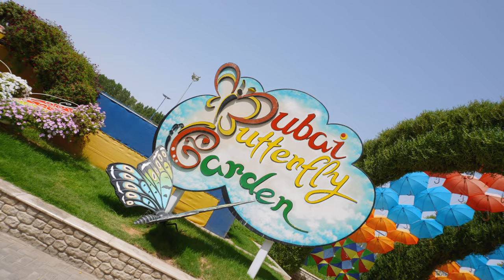Butterflies Paradise in Dubai | Butterfly Garden Dubai | Cinematic Video 4K!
World's Biggest Butterfly in Butterfly Garden Dubai | Cinematic Video 4K!

Dubai is the second largest emirate, with over 3.33 million residents. It is a land of dreams and fantasies where visitors come to experience nothing but the absolute best. The city strives to excel and constantly challenges itself to become bigger and better than before. On one end you get to see the groundbreaking skyscrapers such as the Burj Khalifa, Dubai Frame, and the Burj Al Arab. On the other end, the city will not fail to capture your attention through its natural beauty with places like Zabeel Park and the Miracle Garden that incorporates over 100 million plants along with housing the Dubai Butterfly Garden that features 15,000 of them.

At Dubai Butterfly Garden, you will get to experience a whole new level of paradise as you make your way to witness the fluttering butterflies. It is located in an indoor setting, where guests can gain access through various domes to discover close to 50 species, each with its unique shape, color, and features. Through the Butterfly Museum and Educational Area located within the venue, visitors can now gain an in-depth understanding of the advancement of butterflies at each stage, making it the best place to visit with kids.

Dubai's winter season, which is between November to March, would be the ideal time to plan your visit to the venue. It is highly recommended to arrive in early mornings or late evenings to avoid a large crowd, enabling you to spend more time with your family and friends at the park.
Situated within the Miracle Garden, between 50 million flowers, is the Dubai Butterfly Garden. Opened in 2015, it has been attracting numerous visitors every day. By introducing over 15,000 butterflies from 50 species, it stands out for being the world’s largest (and the region’s first indoor) butterfly garden to date. The attraction gives visitors a chance to learn about and discover different types of butterflies, and get a glimpse into their world within their natural setting.
Explore the venue by walking through the indoor garden that has about ten domes maintained in a climate-controlled environment. Here, you will get to see varieties of butterflies in different shapes, sizes, and colors flying around right before your eyes, thus promising to deliver a magical time. Don’t miss out on the Butterfly Museum, Educational Area, and the Koi Pond, which are some of the top attractions that one must visit, giving you a complete experience of the Dubai Butterfly Garden.

Dubai Butterfly Garden – Home to more than 15,000 butterflies
Dubai Butterfly Garden - 2021 All You Need to Know
Group Package for 3 – Dubai Butterfly Garden
A Guide to Dubai Butterfly Garden: Attractions, Ticket Prices
Butterfly Garden | Butterflies from around the World | Visit Dubai

monarch butterfly, blue butterfly, swallowtail butterfly, butterfly garden